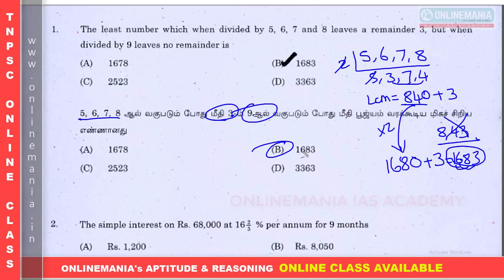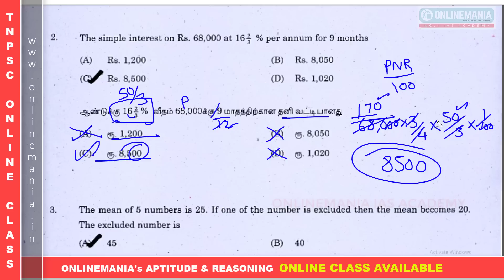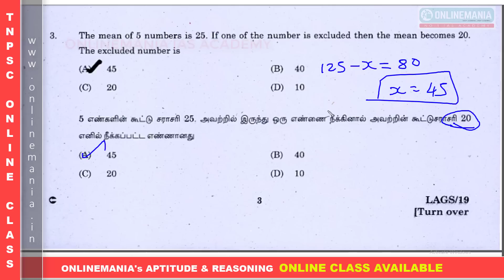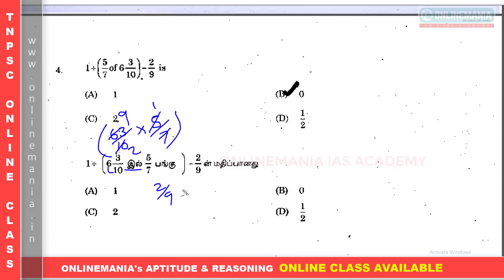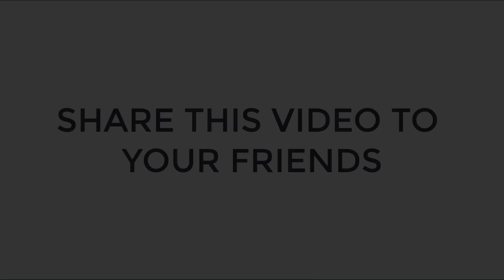2019 TNPSC LATEST QUESTION PAPERS SOLVED IN SECONDS - LAB ASSISTANT IN FISHERIES DEPT. - PART 01